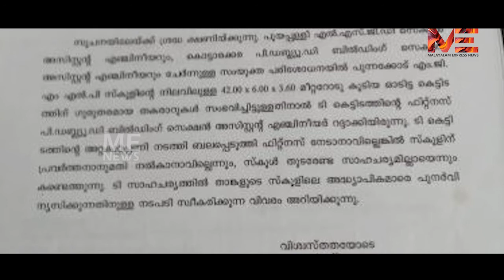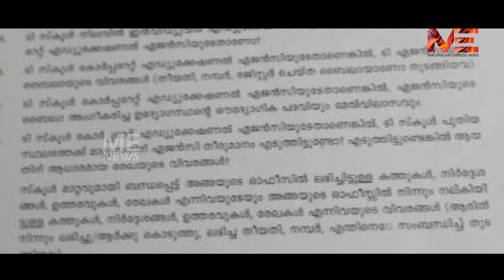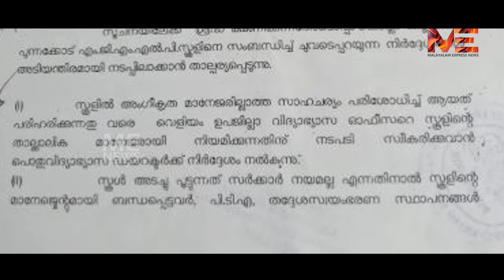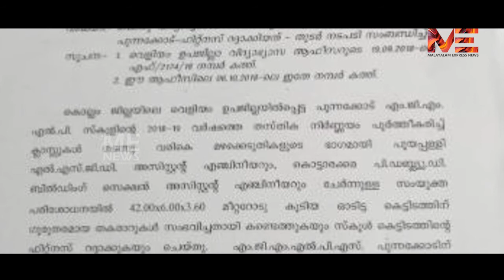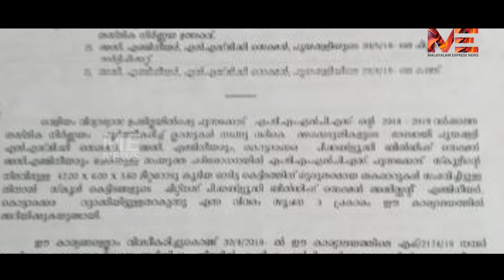20 ലക്ഷം 25 ലക്ഷം ലേലം വിളി തകൃതി :എയ്‌ഡഡ്‌ സ്കൂളിൽ ഇല്ലാത്ത പോസ്റ്റിലേക്ക് അധ്യാപക നിയമനം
20 ലക്ഷം 25 ലക്ഷം ലേലം വിളി തകൃതി :
എയ്‌ഡഡ്‌ സ്കൂളിൽ ഇല്ലാത്ത പോസ്റ്റിലേക്ക് അധ്യാപക നിയമനം
എ ഇ ഓ യുടെ പിന്തുണ...
നിയമനം താൽക്കാലികമായി കോടതി സ്റ്റേ ചെയ്തു
ഇല്ലാത്ത പോസ്റ്റുകൾ ഉണ്ടാക്കി നിയമനം നടത്തുന്ന
വിദ്യാഭ്യാസ വകുപ്പിലെ മാഫിയാ

# school teacher posting # aided school